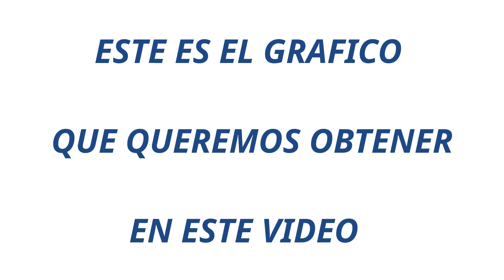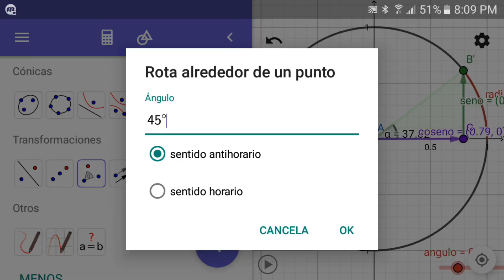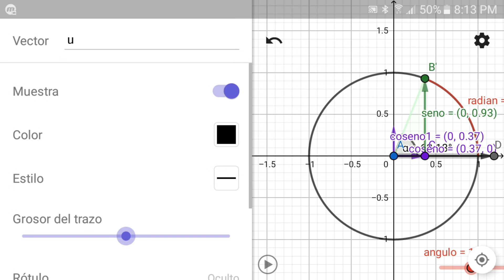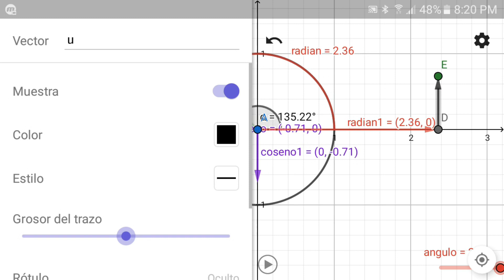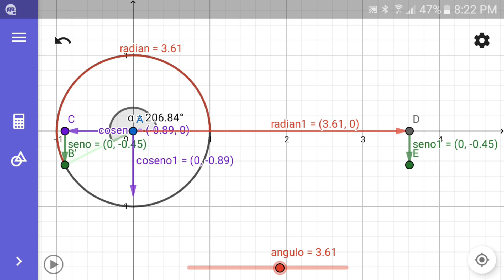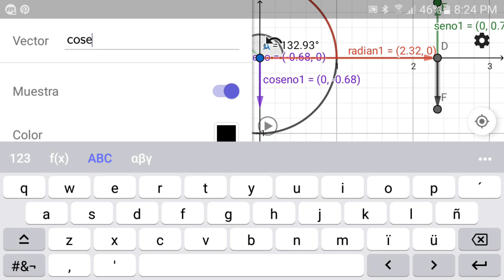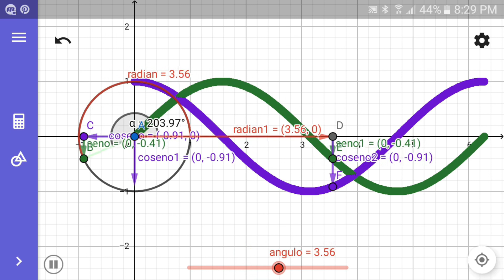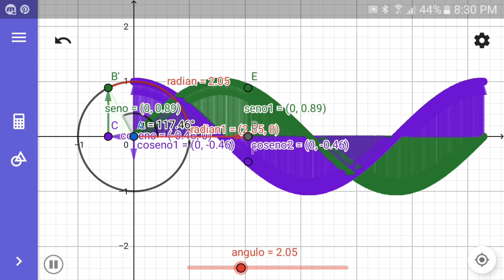Gráfico de Seno y Coseno: Relación con el Círculo Unitario y Vectores. Tutorial Geogebra.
En este tutorial aprenderás la relación fundamental entre el Círculo Trigonométrico (o Círculo Unitario) y la representación cartesiana de las funciones Seno y Coseno. Utilizamos vectores y el concepto de radian para trazar la onda senoidal y cosenoidal de forma dinámica, mostrando su movimiento y desfase en los cuatro cuadrantes.

Ideal para estudiantes de Bachillerato, Universidad y profesores que busquen material dinámico para la enseñanza de la Trigonometría.

**Temas Cubiertos:**
* Rotación de vectores para la representación gráfica.
* Despliegue del valor del radial en el eje X.
* Trazado simultáneo de Seno y Coseno.
* Análisis del desfase entre ambas funciones.

00:00:00 Inicio del tutorial e Introducción
00:00:14 Introducción y objetivo: graficar Seno y Coseno simultáneamente.
00:00:44 Preparación: Razón para rotar el vector Coseno a 90 grados.
00:01:44 Uso de la Herramienta "Rota alrededor de un punto" (Transformaciones).
00:02:42 Asignación de nombre al vector rotado (Coseno 1).
00:03:50 Despliegue del Radial: Creación del punto (Radial, 0) para el eje de las abscisas.
00:06:27 Representación del Seno: Creación del punto (Radial, y del Seno).
00:08:18 Trazado y configuración del Vector Seno (color verde).
00:11:16 Representación del Coseno: Creación del punto (Radial, y del Coseno 1).
00:13:01 Trazado y configuración del Vector Coseno (color púrpura).
00:14:34 Trazado de la Gráfica: Configuración de la opción "Muestra el rastro" para los puntos.
00:15:54 Demostración dinámica de las gráficas de Seno y Coseno.
00:16:57 Análisis de la variación de Seno y Coseno en los cuatro cuadrantes.
00:17:30 Configuración de rastro para los vectores.
00:18:49 Conclusión: Vista completa de la representación gráfica cartesiana.